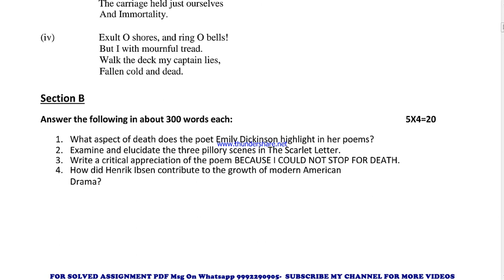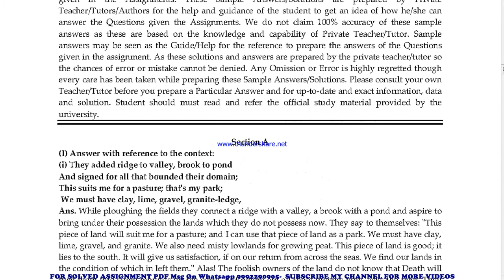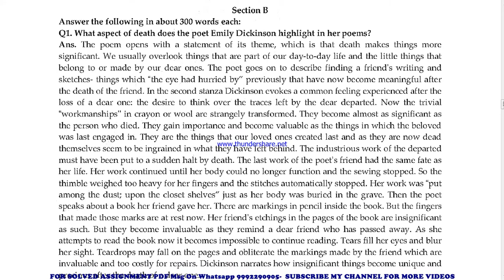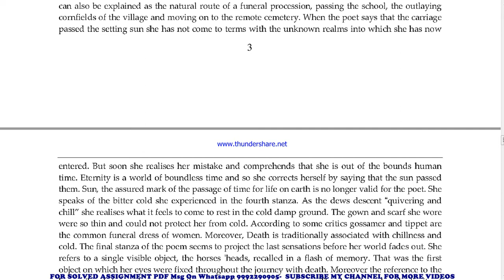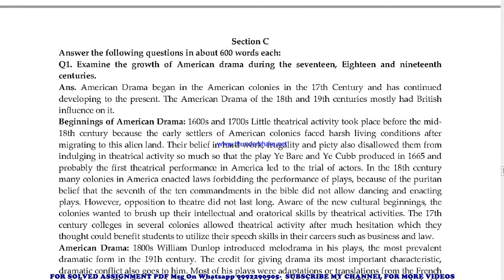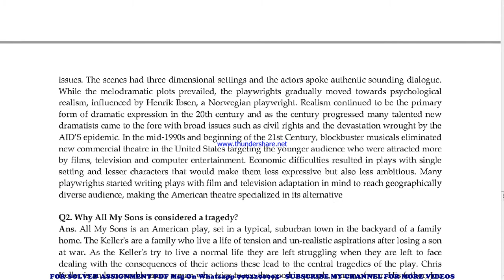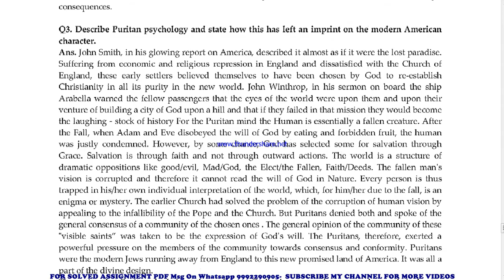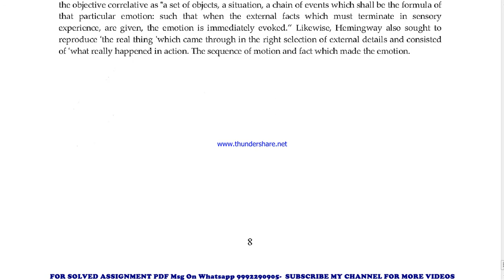BEGC 105 Solved Assignment 2021-22 in English Pdf 9992290905.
PRICE-
BA / BAG-20rs

BEGC 105 in ENGLISH solved assignment 2022 / Handwritten assignment pdf 100rs / IGNOU EXAM NOTES 40%
exam How to study for IGNOU exam BEGC 105 exam preparation preparation for IGNOU exams BEGC 105 ignou BEGC 105 exam preparation